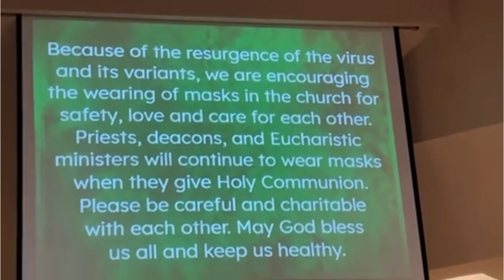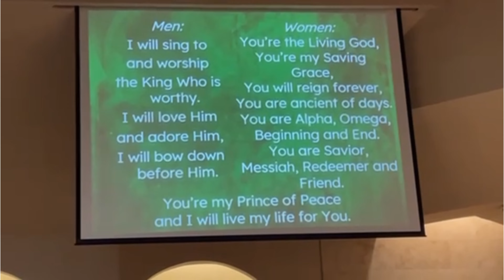Pilgrimage Day 18 | Christ the King Church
Jan 15, 2022 Mesa, AZ